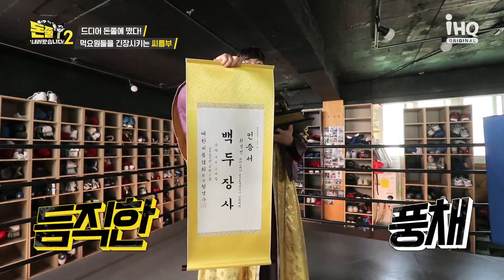제2의 강호동과 씨름계 여진구가 찾아왔다...★ [돈쭐내러 왔습니다2 MUK-FIA] 1화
"이 신메뉴 뭔데,, 그만 먹는 거 어떻게 하는 건데,, 닭발 흡입하고 디저트로는 달걀찜이지!